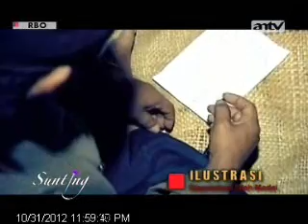TOPIK ANTV SUNTING Gagal Kaya, Hilang Nyawa part2